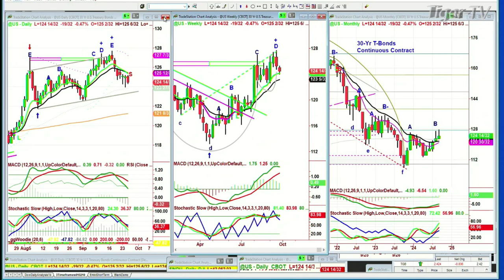September 25th, 11AM ET Market Update on TFNN - 2024